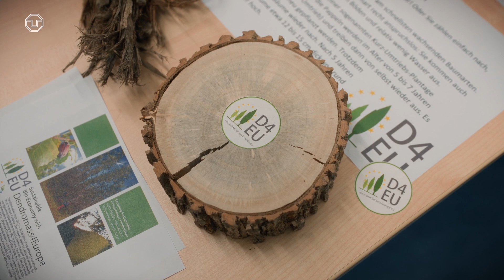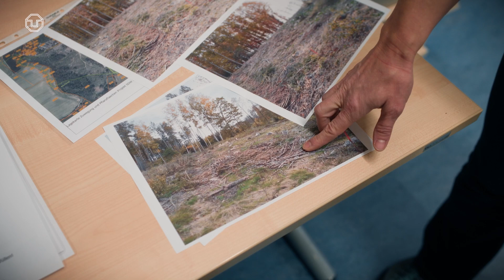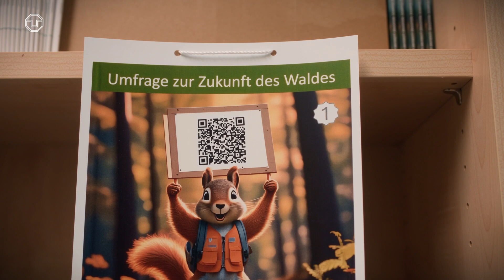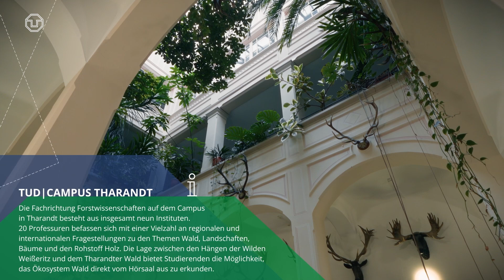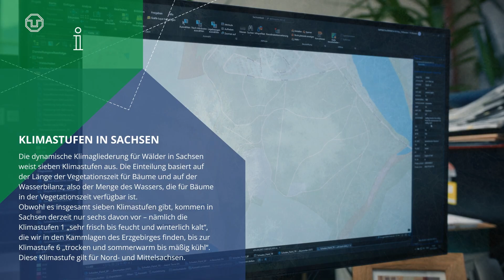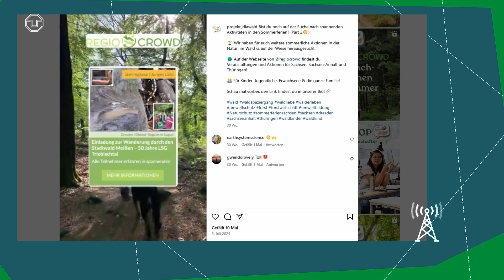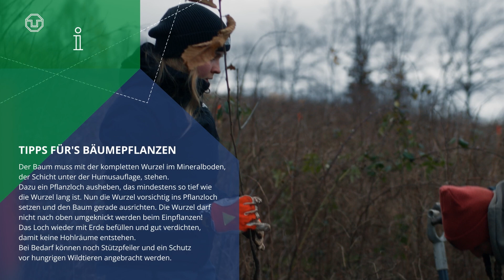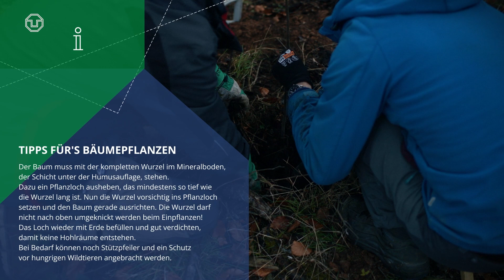Bäume pflanzen für die Wissenschaft 🌳 | Auf Arbeit mit … Forstwissenschaftlerin Sandra Liebal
Trockenheit, Borkenkäfer, Waldbrände: In den letzten Jahren sind in Deutschland – und natürlich auch darüber hinaus – große Waldflächen zu Schaden gekommen. In Tharandt untersuchen Forstwissenschaftlerinnen und -wissenschaftler, wie man diese Flächen wieder nachhaltig aufforsten kann.

Sandra Liebal und ihr Team gehen im Projekt „DIA-WALD“ sogar noch einen Schritt weiter: Sie ermitteln, wie die Bevölkerung bei der Wiederbelebung des Waldes beteiligt werden kann. Sie initiieren, begleiten und evaluieren Mitmach-Angebote. Dabei kommen Laien und Fachleute im Wald zusammen und ins Gespräch über die Gegebenheiten am Standort und geeignete Baumarten für die Aufforstung. Ihre Untersuchungen sollen dazu beitragen, den Dialog unterschiedlicher Interessengruppen zu fördern und das Wissen um die Herausforderungen für eine nachhaltige Bewirtschaftung von Wäldern in Zeiten des Klimawandels zu vermehren.

Bei »Auf Arbeit mit …« nimmt uns Sandra Liebal mit zu einer dieser Mitmach-Angebote. Die Forstwirtin begleitet dabei eine Gruppe Studierender bei einer Baumpflanz-Aktion im Waldgebiet Böthchen nahe Paulsdorf bei Dippoldiswalde. Die Studis sprechen vor Ort mit dem Revierförster Lukas Schubert über die Herausforderungen am Standort, das Ziel der Wiederbewaldung und welche Baumarten sie hierfür empfehlen würden. Unterstützt von Friedrich Findeisen vom @SDW_e.V. packen die Studierenden mit an und beräumen Reisig von der brachliegenden Waldfläche. Im Anschluss graben sie Löcher in den doch recht steinigen Boden und pflanzen erste Bäume.

Wie sich die Studierenden dabei angestellt haben, was beim Pflanzen eines Baumes grundsätzlich zu beachten ist und welche Baumarten künftig für einen stabilen Wald geeignet sind, erfahrt ihr im Video.

Inhalt:
00:00 Intro
00:35 Vorstellung Sandra Liebal
01:00 Ausblick auf den Arbeitstag von Sandra Liebal
01:54 Erste Infos zur Waldfläche, auf der Baumpflanz-Aktion stattfinden wird
02:25 Beschreibung des Forschungsprojekts DIA-WALD
04:43 Forstwissenschaften in Tharandt
05:00 Weitere Infos und Hintergründe zur geschädigten Waldfläche
06:17 Bodenbeschaffenheit und Wasserversorgung der Waldfläche
07:04 Fertigmachen für die Fahrt zur Waldfläche bei Dippoldiswalde
07:21 Begrüßung der Studierenden im Bus und Einweisung
07:44 Erläuterungen zu den Vorher-/Nachher-Befragungen bei Baumpflanz-Aktionen
08:00 Bisherige Erkenntnisse aus dem Forschungsprojekt DIA-WALD
09:19 Ankunft im Waldgebiet Böthchen
09:45 Die Aufgabe der Studierenden bei der Baumpflanz-Aktion
10:33 Aktuelle Herausforderungen für den Wald
11:29 Konzepte für den Waldbau der Zukunft
12:41 Wie Sandra Liebal zur Forstwissenschaft gekommen ist und was sie daran fasziniert
14:06 Tipps für das Pflanzen von Bäumen
15:38 Endcard

Redaktion: Benjamin Griebe
Moderation: Benjamin Griebe
Produktion: Tobias Ritz und Janett Hanitzsch